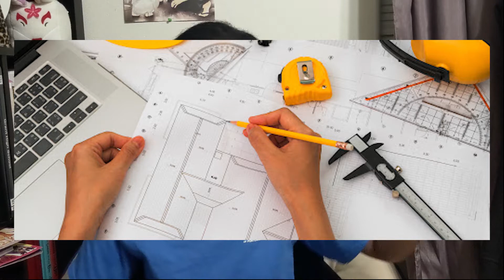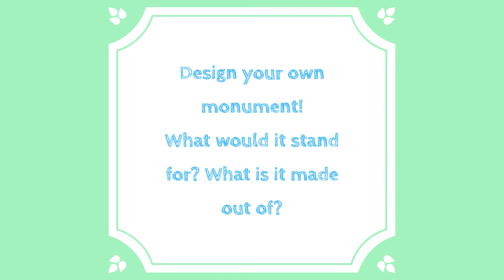Career Exploration for Kids with Yaz: Architectural and Civil Engineering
Every wondered what Architects and Civil Engineers actually do? If you're a builder, love legos, or enjoy making detailed drawings, these might be future careers to consider.

In this video, staff member Yasmin from Margaret Scott will explain these cool jobs and how they work.